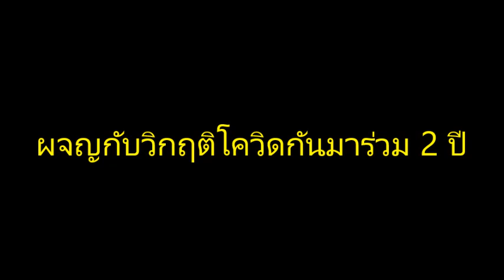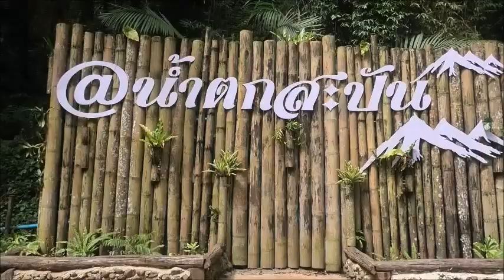"สะปัน" ล้นทะลัก! คนฝ่าโควิดแห่เที่ยว รถติดยาว-ที่พักไม่พอ : เรื่องเด่นทั่วไทย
อัดอั้นกันมานาน คนทั่วสารทิศฝ่าโควิดแห่เที่ยว “สะปัน–บ่อเกลือ เมืองน่าน” หนึ่งในแหล่งโอโซนแถวหน้าของเมืองไทย แค่หยุดยาวก่อนเปิดประเทศ 1 พ.ย. นักท่องเที่ยวล้นทะลัก รถติดยาวเหยียด ตำรวจ-อปพร.-จิตอาสา ต้องคอยโบกรถอำนวยความสะดวก-ดูแลความปลอดภัย กันทั้งวัน แถมถึงขั้นที่พักไม่พอรองรับ